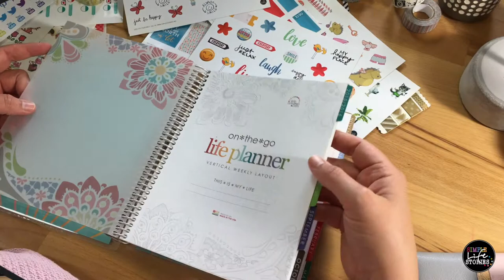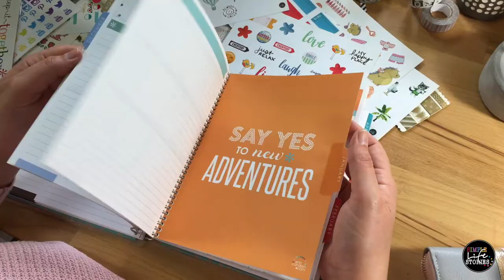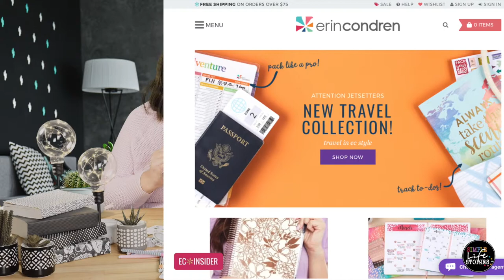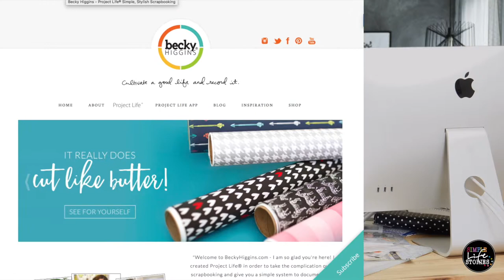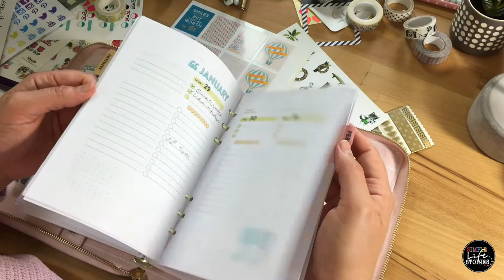Welcher Planer passt zu mir? | Filofaxing für Anfänger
Seinen "Planer - Frieden" zu finden ist nicht einfach! Ich habe richtig viele Planer und ich brauche sie alle :-) Hier ist unser Planner Buddy Club
▼ Für weitere Infos hier die Infobox aufklappen ▼
Hier findest du die erwähnten Planer (Filofaxing für Anfänger):
☆ Erin Condren Life Planner (auf Amazon sind die günstiger als im Erin Condren Shop)
☆ Becky Higgins Planner (meinen Planer gibt es leider nicht mehr, aber dieser ist sooo schön - von Heidi Swapp, passend zu den Project Life Cards und Accessoires von Becky Higgins)
☆ Kikki K. Planner (auch hier leider nicht mehr meiner aber immer wieder wunderschöne Planer!)
☆ Filofax Domino (auch hier gibt's wieder andere, aber total schöne Planer!)
Motivpapier zum Basteln von Dividern:
☆ Zeitlose Papiere für's ganze Jahr
☆ Back to the Basics mit Punkten und Linien
☆ Vom Sommer inspirierte Papiere
☆ Weitere Motivpapiere

Alle Sticker, die du in meinen Planern gesehen hast, findest du in unserem Shop